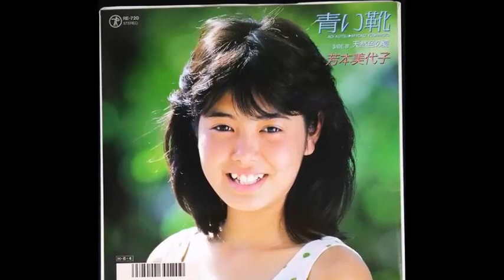【芳本美代子】画像集。みっちょん！可愛い！ Miyoko Yoshimoto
芳本美代子の画像集です。（よしもとみよこ）Miyoko Yoshimotoは山口県宇部市出身の女優、元アイドル歌手。愛称はみっちょん。
1983年、オーディションで落選したが、これがきっかけでスカウトされる。
1985年3月、「白いバスケット・シューズ」で石川秀美の妹分としてアイドル歌手デビュー。
同期デビューのアイドルには中山美穂・南野陽子・浅香唯・斉藤由貴・本田美奈子など。
It is an image collection of Mr. Yoshimoto. Miyoko Yoshimoto is an actress, former Japanese idol singer from Ube City, Yamaguchi Prefecture. My nickname is Michon.